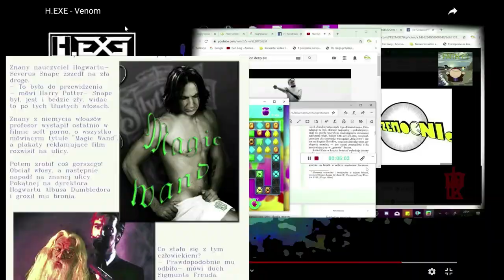ZMIANY na KANALE Fundacji, ZASUBSKRYBUJ NOWY KANAŁ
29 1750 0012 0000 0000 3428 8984 BNP Paribas

( Czytaj Dalej )

DOTOWAĆ NAS MOŻNA RÓWNIEŻ:
🛒🎁👜📲💻 Instalując sobie przypominajkę FaniMani: